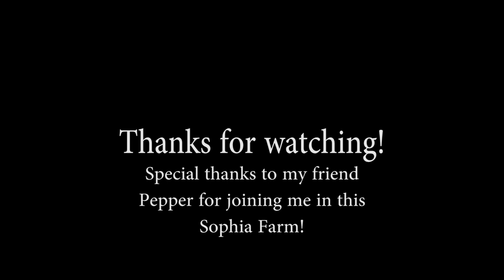Final Fantasy XIV Commentary - Sophia EX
I went ahead and fished through hours of old footage to put this up. I love this bossfight and I felt like I should upload it while the content was still relevant.

Hope you guys are ready for Stormblood!

Special thanks to my friend Pepper for helping me with this Sophia farm!